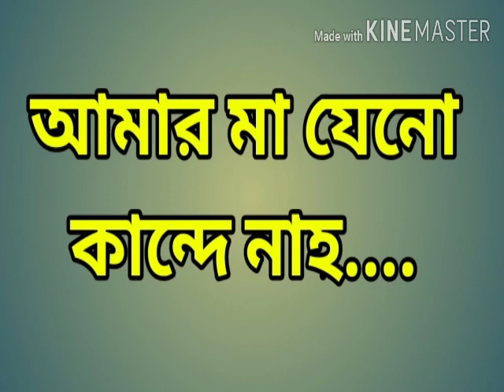আমার মা যেনো কান্দে নাহ | Amar Ma Jeno Kande Nah | লাল মিয়ার গান | বাউল গান | পুরোনো দিনের গান